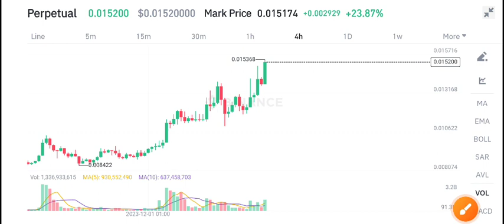BeamX coin News Today! BeamX Price Prediction